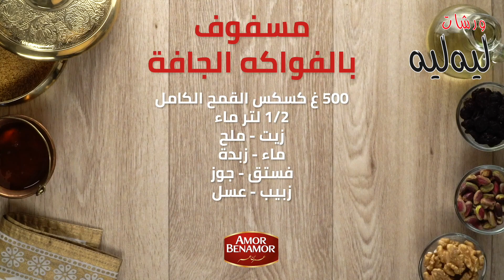مسفوف بالفواكه الجافة - ورشات ليه ليه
ورشات ليه ليه تقدم لكم :
مسفوف بالفواكه الجافة

المقادير :
500 غ كسكس القمح الكامل
1/2 لتر ماء
زيت
ملح
ماء
زبدة
فستق
جوز
زبيب
عسل